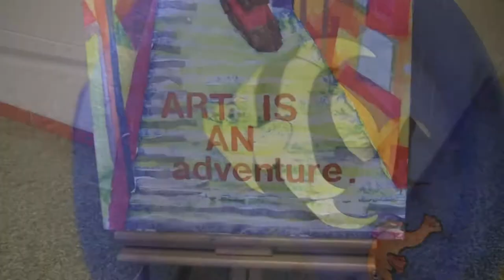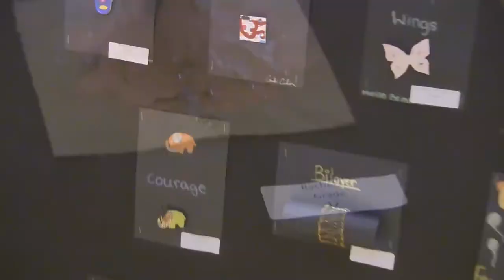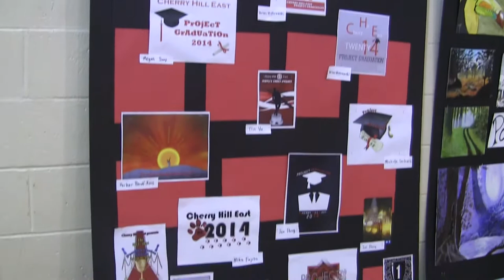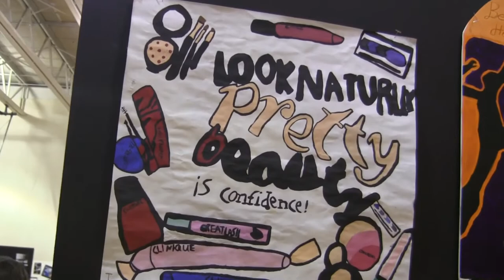Art Show 2014 Recap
Watch CHE students showcase their artwork at the 2014 Art Show, where the theme was "Under the Sea."

Video & Edited by Eric Thompson ('14) / Eastside Video Editor